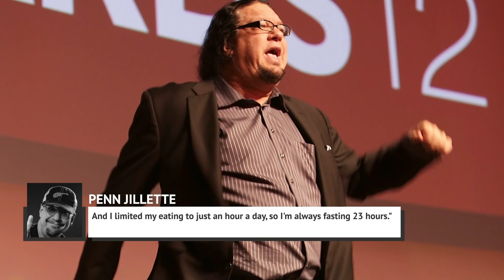The Decade's Most Stunning Celebrity Weight-Loss Transformations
It's no surprise that celebrities go through various transformations. Actors are known to go through drastic changes when they take on challenging roles, and musicians and pop stars are constantly changing their persona to stay relevant in the music industry.

But one of the harder transformations that celebrities have to go through is weight loss transformations. Whether you are a star or just a regular Joe, we all know that losing weight can be daunting, and it's not often fun.

It's why it's inspirational to watch celebs go through weight loss transformations. Here are the most gorgeous weight-loss transformations of the decade.

Cooking up change | 0:00
An uphill battle | 1:09
Shonda Rhimes put in the work | 2:13
Silent Bob strikes back | 3:19
Between two salads | 4:06
A precious journey | 4:47
Now you see it, now you don't | 5:37
Melissa McCarthy's ups and downs | 6:43
Rebel with a cause | 7:33
Looking good, man | 8:20
Adele learned to love herself | 9:11
Kathy Bates beat diabetes | 10:00